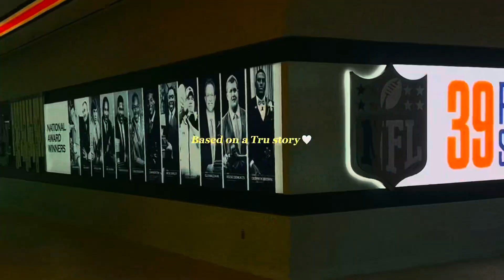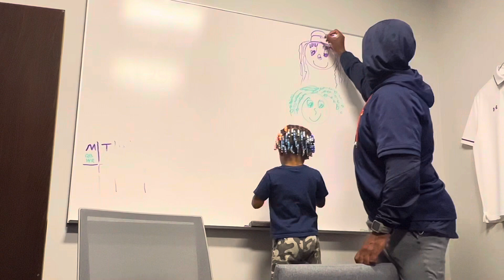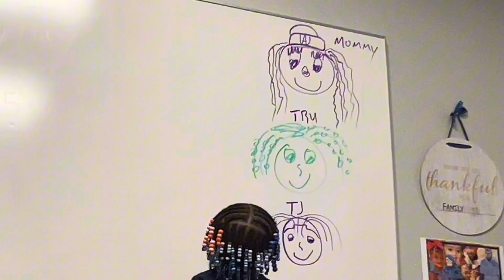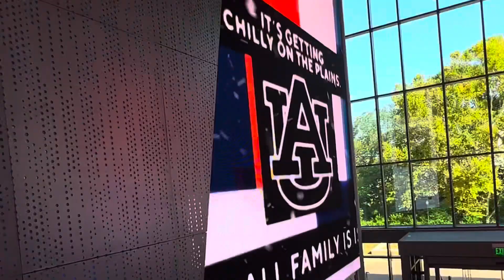I asked TROVON REED .. ARE WE DONE YET? *AUBURN FOOTBALL WEEK 2* September 6th, 2023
Videos Dropping Every Week! 🚨